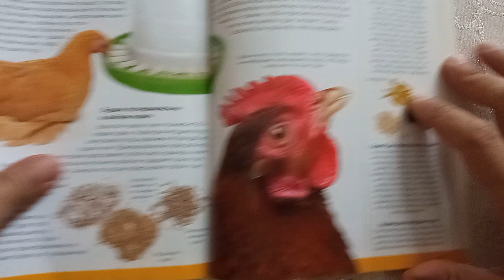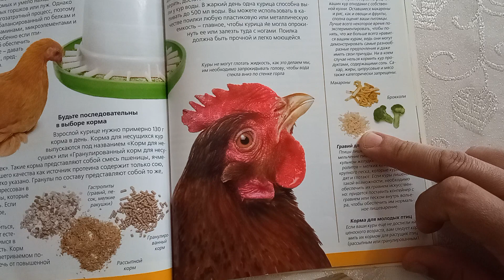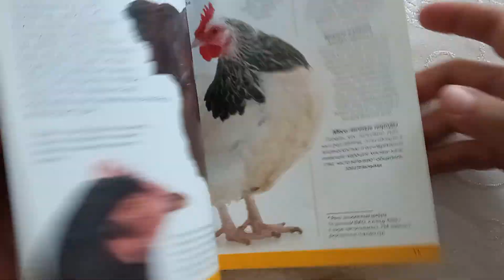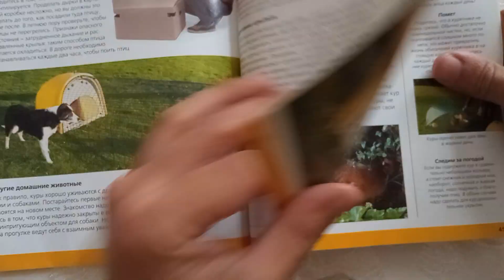TOYUQLARA NE YEMLERI VERMEK LAZIMDIR ?